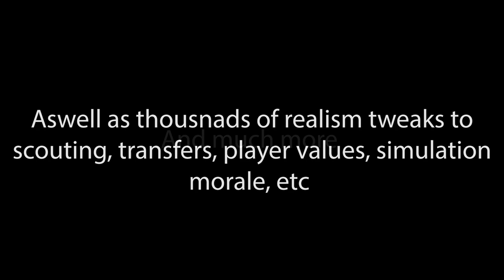FIFER's FIFA 21 Realism Mod vs Default FIFA Faces Comparison | Paris Saint-Germain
Credit to the fantastic face makers who made these!